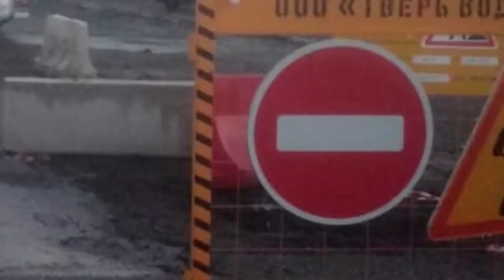ДТП с участием четырех несовершеннолетних г. Тверь. 27.06.2019